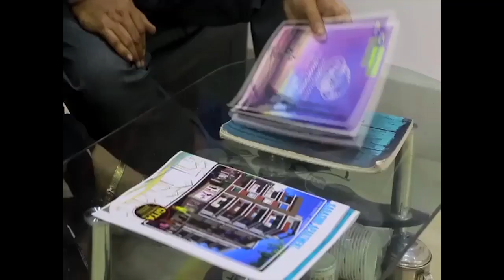উত্তর ২৪ পরগনা সন্দেশখালি দু'নম্বর ব্লকের জেলা পরিষদের সদস্য ও অঞ্চল সভাপতি উত্তম .....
উত্তর ২৪ পরগনা সন্দেশখালি দু'নম্বর ব্লকের জেলা পরিষদের সদস্য ও অঞ্চল সভাপতি উত্তম সরদারকে ৬ বছরের জন্য তৃণমূল দল বহিষ্কার করায় খুশি এলাকার সাধারণ মানুষ।.